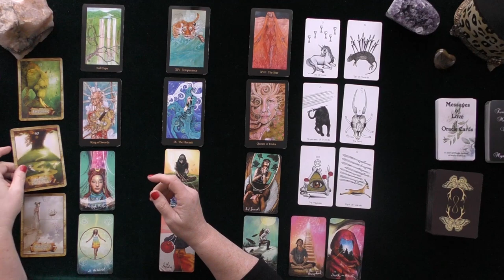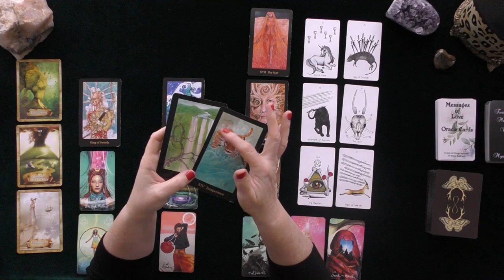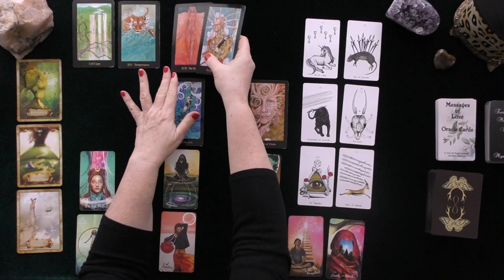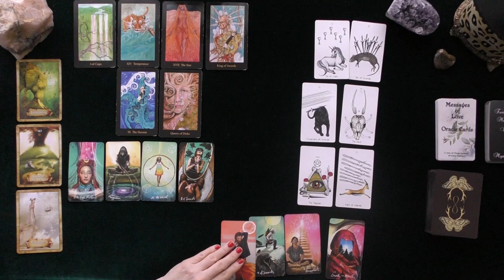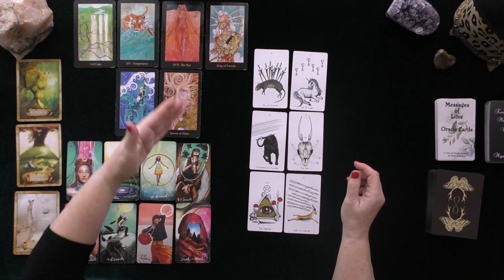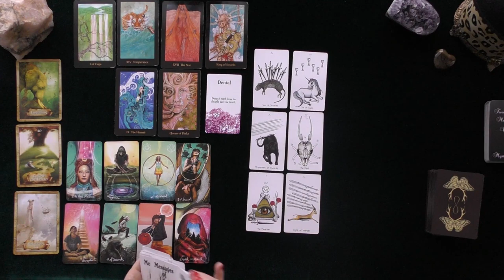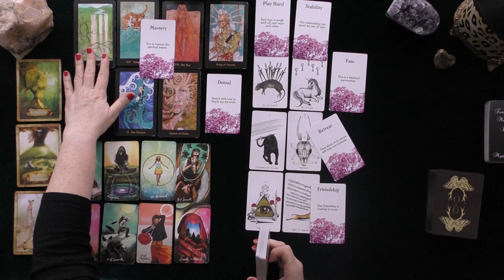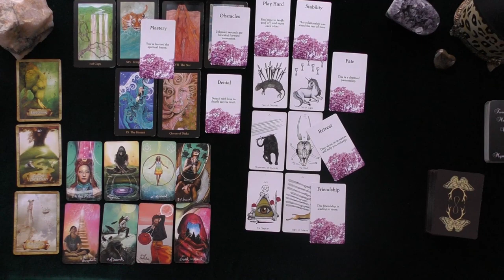TAURUS~DEEP LOVE & TALKING ABOUT THE FUTURE~LOVE TAROT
TAURUS~DEEP LOVE & PLANNING FOR THE FUTURE~LOVE TAROT WEEK #2 JANUARY 2021~TIMELESS~YOU v.THEM FEELINGS!
MY LATEST PROFESSIONAL INDEPENDENTLY VETTED FEEDBACK DECEMBER 1, 2020:
5.0 RATED! 7504+ REVIEWS 22782 + ONLINE READINGS